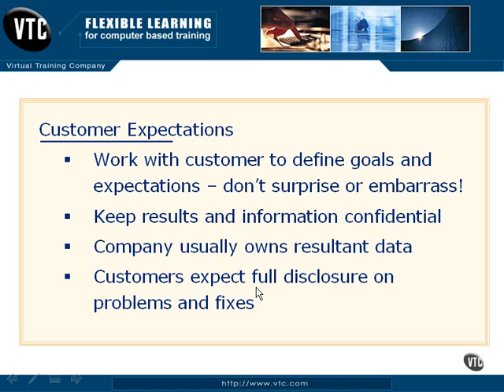Customer Expectations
hacking videos